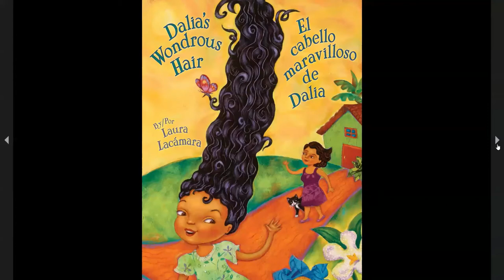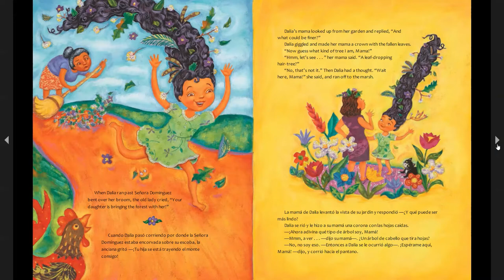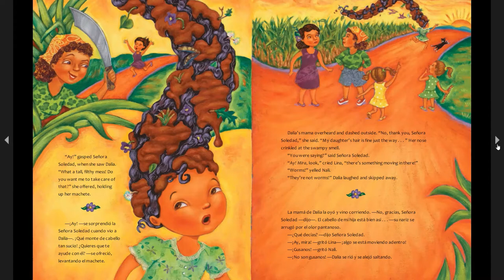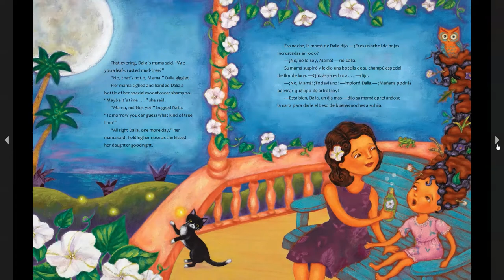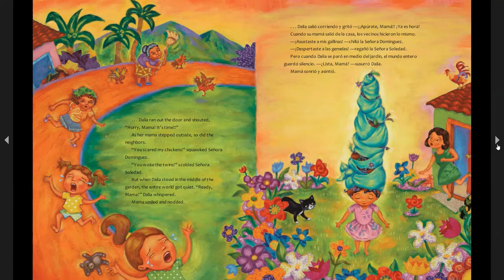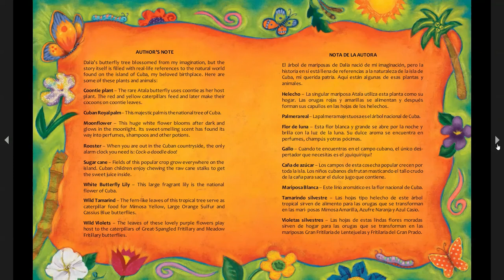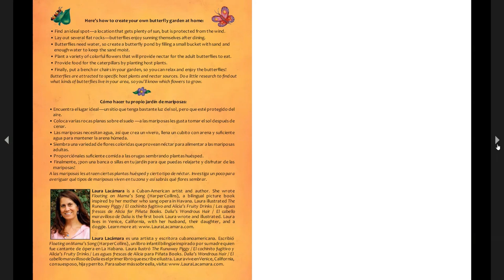Dalia's Wonderous Hair | Kids Read Aloud Books | Classroom Read Alouds | Hair Love | Girl Power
Your hair is wonderful! Love yourself and your hair!

Today's Book is: Dalia's Wonderous Hair
Author(s): Laura Lacamara
Illustrator: Laura Lacamara